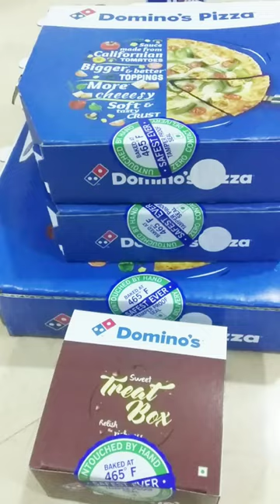😋 Domino's Pizza 😋Come Fast to Eat Domino's Pizza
😋 Domino's Pizza 😋Come Fast to eat Domino's Pizza#shorts